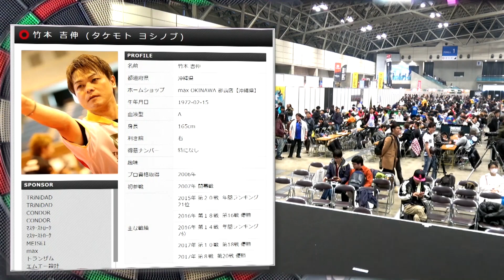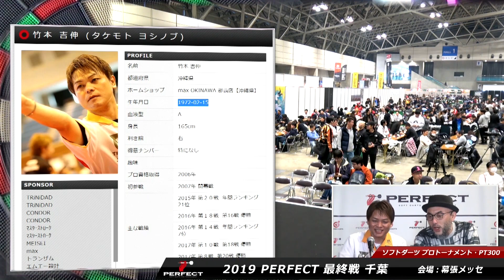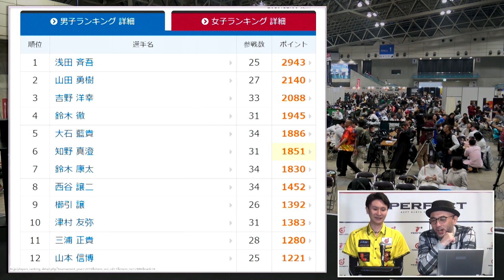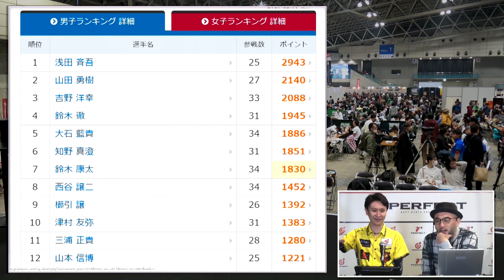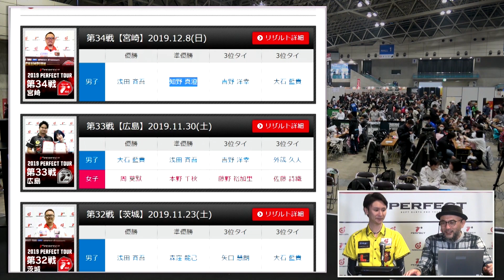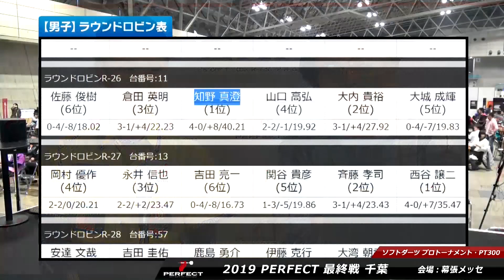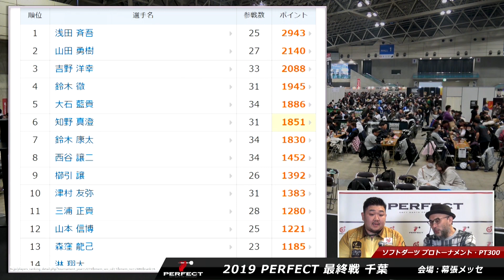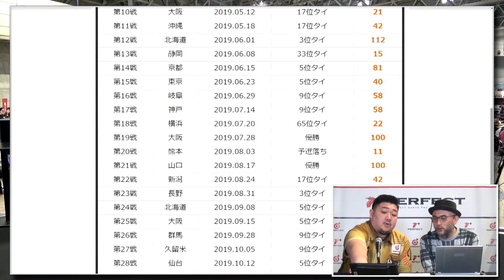【最終戦 千葉 2/4】パーフェクトインタビュー編 パート2【20191214】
2019年12月14日に開催されたパーフェクト最終戦千葉大会時に
行われた選手インタビューの切り取り動画です　2/4